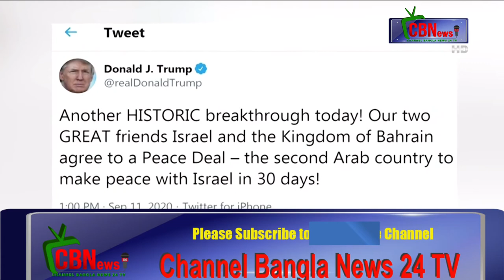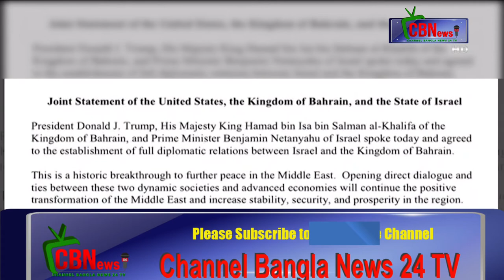Sino-Indian border tensions on the other hand, Israel and Bahrain signed a peace agreement Bahrain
Sino-Indian border tensions on the other hand, Israel and Bahrain signed a peace agreement with Bahrain